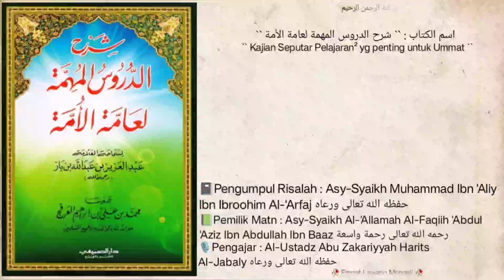Dars `` 15 `` | 📗Syarh Ad-Durus Al-Muhimmah Li'aammatil Ummah | Betapa ngerinya api neraka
Pembahasan seputar ngerinya api neraka (dari surat Alqoori'ah).